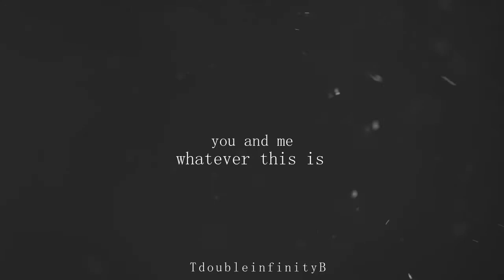tommy + lindy | "It's over" [1x08]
HD

ok so Tindy broke my heart in the last episode, tommy can't be the killer ok this would destroy my otp

Fandom: Eye Candy

Song: Hedley - Perfect

Coloring:xProdzzTutorials